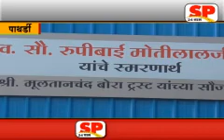पाथर्डी-मढी आश्रम शाळेत लुई ब्रेल यांची जयंती साजरी...SP24 NEWS